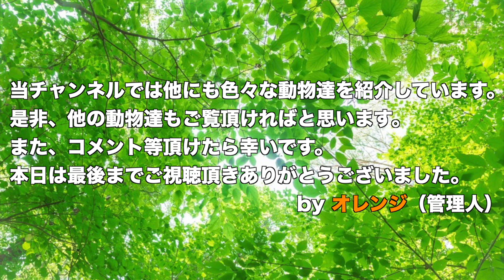【ギネス認定動物】世界一の怖いもの知らずラーテルの紹介〜可愛い…けどヤバい奴〜（Honey badger）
この動画は、ラーテルの紹介動画です。
この動画では、ラーテルの生態や特徴などを
動物映像の中で紹介しています。
動物を見ながら、動物の事を知って頂ければ幸いです。

This is an introduction video of honey badger（ratel）.